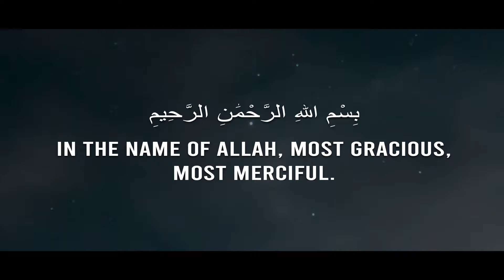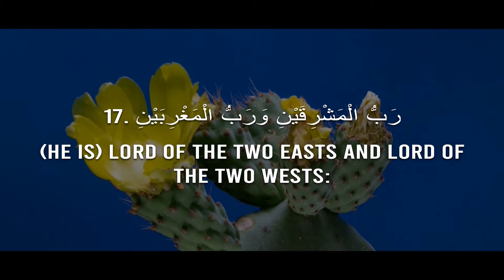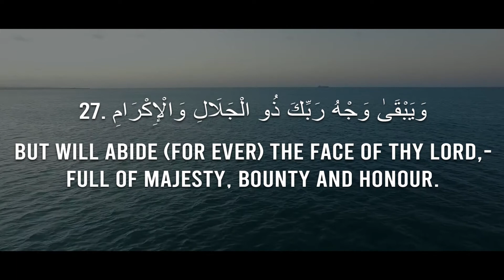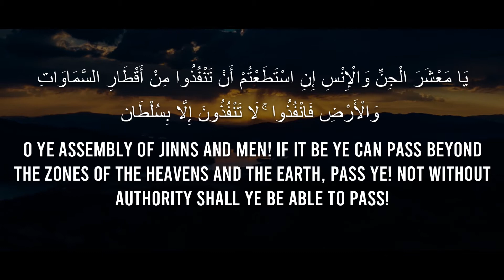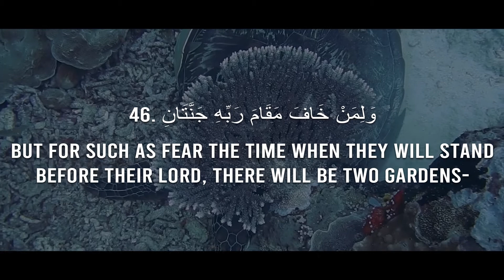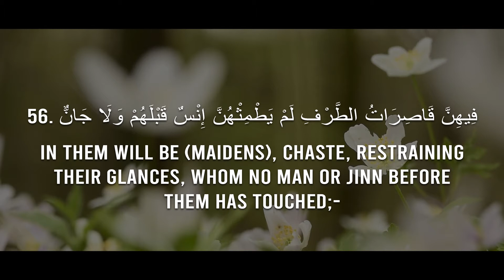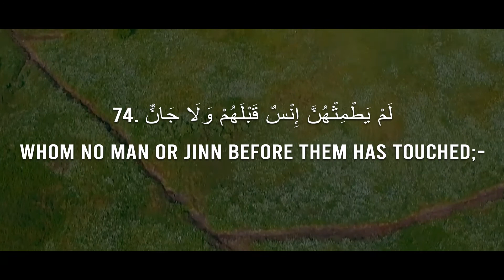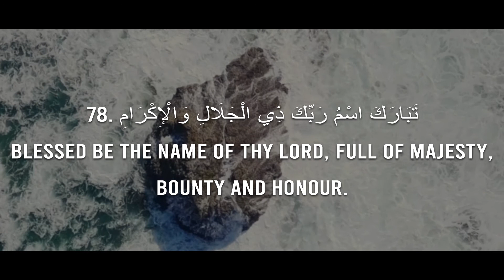AR RAHMAN (SOUL TOUCHING QURAN)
Recited by: Abdullah Humeid

Surah-Al -Rahman is certainly one of the most beautiful chapters of the Holy Quran. Recitation of the Holy Quran has multiple health, spiritual, and other benefits. Above all, it’s highly effective for unlimited blessings. In fact, it assists us in all the problems of the world and the afterworld.

Surah ar-Rahman is the best solution to all of your problems and diseases, including depression, sugar, cancer, blood pressure, and diabetes. To listen, Surah e Rahman heals the wounds of a person’s soul.